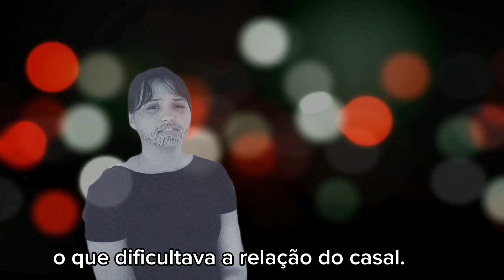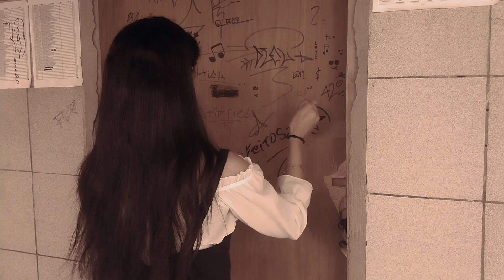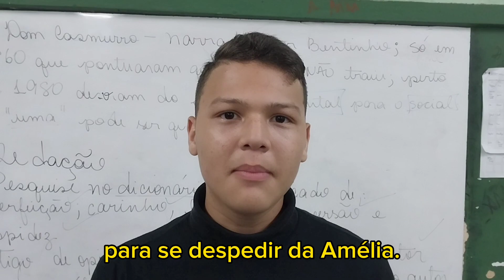Curta-metragem "O crime do Padre Amaro". Trabalho Escolar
Um curta realizado por alunos do José De Alencar

*Personagens*
- Matheus Saraiva - Padre Amaro
- Victoria Loren - Amélia
- Isaac Maia - Cônego Dias, Homem
- Hellen Candéa - João Eduardo, Dona Josefa, Narração
- Maryanne Silva - Dona Joaneira
- Nicole Maia - Excomungada
- Nicolas - Editor do Jornal, Homem

*Edicão*
Hellen Candéa
capcut

Hellen Candéa

*Roteiro*
Hellen Candéa